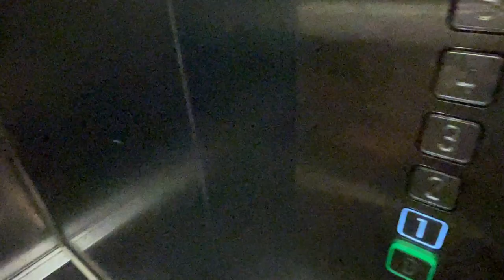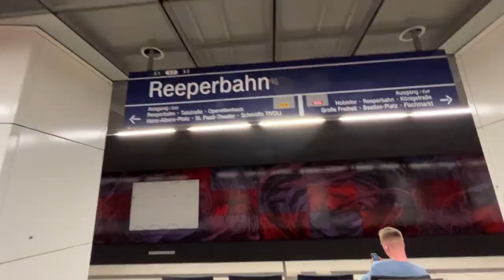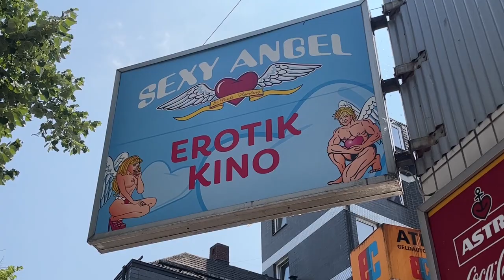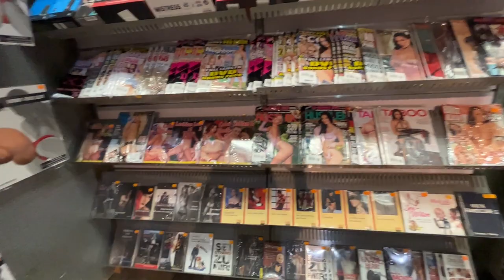ಕನ್ನಡ Beyoncé Concert, Exploring S*X Shops in Hamburg | Kannada vlogs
Doubts/questions regarding work, jobs, travel or any help?